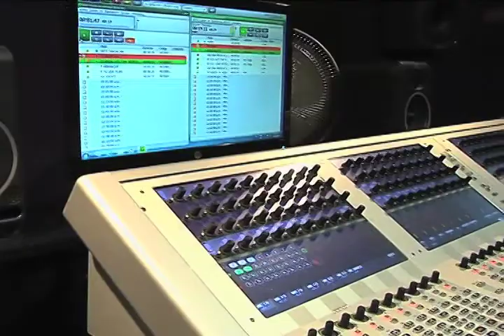Nuevos retos RTV; festejo Día de las madres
En el marco del festejo del Día de las madres, Juan Octavio Pavón González, director de RTV, destacó el profesionalismo con que se desplazará todo el equipo técnico y operativo de "la radio y televisión de los veracruzanos" en los distintos puntos del estado.

Al continuar con los festejos del Día de las Madres de quienes integran esta casa, Pavón González resaltó que se cumplirá este reto sin perder de vista la transición que Radiotelevisión de Veracruz deberá cumplir al pasar del sistema análogo al digital.